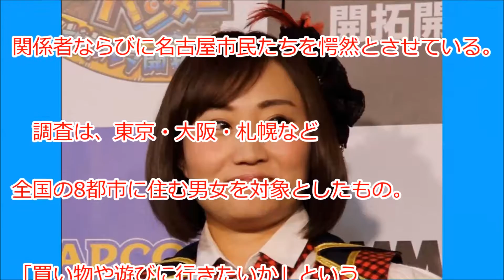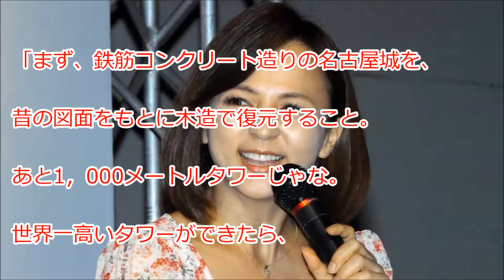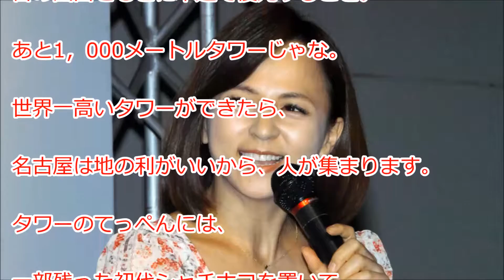キンタロー。、いとうまい子ら名古屋芸能人、が猛反論。名古屋の不人気、「行きたくない都市」ダントツ1位に。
「最低だろうと思っていたけども、これだけポイントが低かったのは、びっくらこいた」。そう言って、自嘲ぎみに笑うのは、名古屋市長の河村たかし（67）だ。今夏、名古屋市が行ったアンケート調査の結果が、関係者ならびに名古屋市民たちを愕然とさせている。